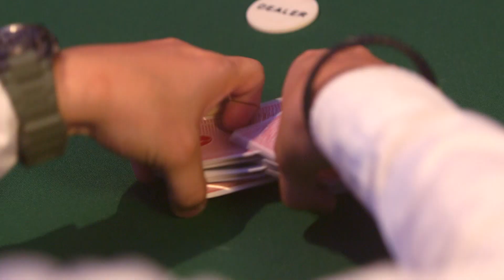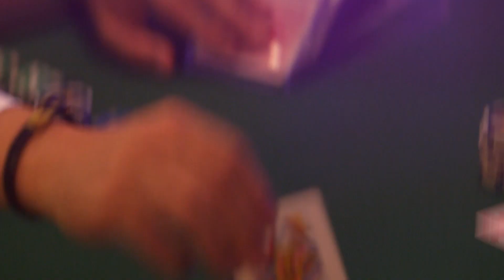Fists of Fate | Fists of Fate Episode 6 JC wins Leo of playing cards | StarTimes (May 26, 2021)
Fists of Fate Episode 6 synopsis : JC manages to convince Bernardo to cooperate with the authorities regarding his involvement with Ulysses’ group. However, things do not go as planned when Adolfo and Hugo move to clear their tracks. Unknown to JC, he also has to contend with someone else taking the credit for his hard work. Life outside of work proves to be just as complicated for him when a small favor for Grace, with whom he finds himself growing closer to, results in an unexpected encounter. Later on, Leo comes up with a plan to help expand and fortify the family’s operations, all in the hopes of finally proving himself to Ulysses.

► About StarTimes :
StarTimes offers digital terrestrial television and satellite television services to consumers, and provides technologies to countries and broadcasters that are switching from analog to digital television. As of July 2020, StarTimes operates in 30 countries, serving 13 million DVB subscribers and 20 million OTT users.

►►Other wonderful videos of Philippine dramas :

The Killer Bride Ep42 English | Camila pay a visit to dela Torre family | StarTimes (April 30, 2021)

Fabio asks Camila to choose from he and Vito | The Killer Bride Ep34 English (April 22, 2021)

Camila finds out the truth of the past | The Killer Bride Ep36 English (April 24, 2021)